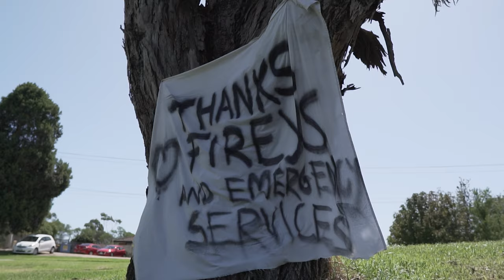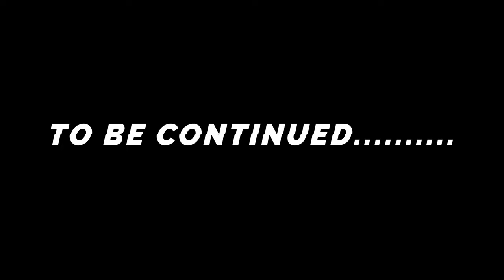The Road to Bemm River | Hobie Kayak Bream Fishing Series 12 | (part 1)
Join us a we drive the Road to Bemm River | We head to Bemm River and get the drone up where the Fires ravaged through East Gippsland at the start of 2020 for the first round of Hobie Kayak Series 12 . We stop at Lakes Entrance and get some great footage of the Area also !